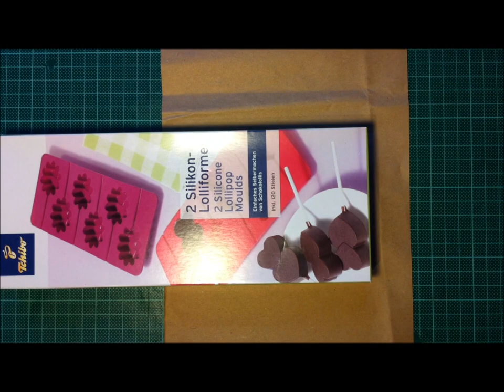Frohe Weihnachten - Geschenktütchen (2012)